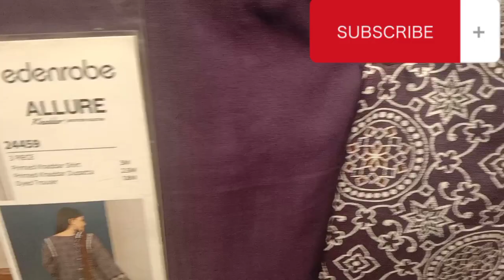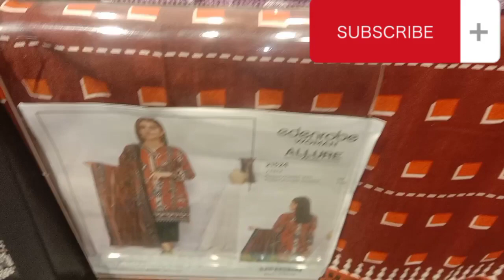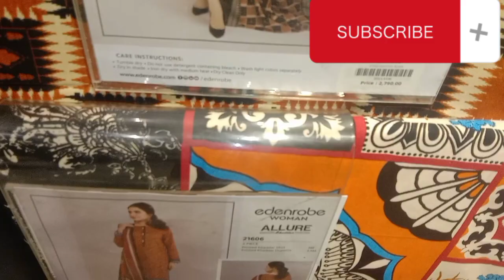Edenrobe Sy shopping vlog by homeroutines